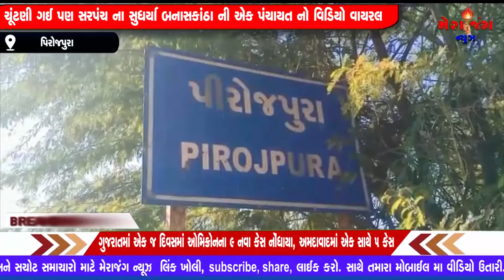કઈ પંચાયતમાં પાણીની બુમરાણ શા માટે મહિલાઓ વિફરી.....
જુઓ ખાસ એહેવાલ મેરાજંગ ન્યૂઝ બનાસકાંઠા મો 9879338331